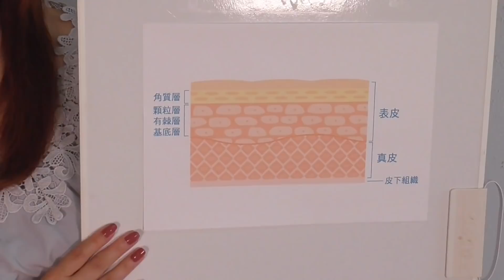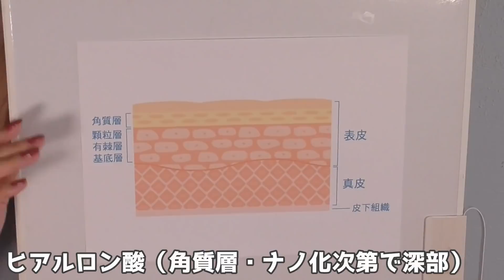【美容シリーズ第一弾】雑誌付録の人(芸人)が大正製薬アドライズをレビューする動画！基礎化粧品検証動画★第一弾★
※本日のキーワード：チュパカブラ

いつもご覧頂いて本当に感謝です((o´v`o)ﾉ♥♥

やぁぁぁっと美容動画でございます！！
何かのご参考にしていただけたら嬉しいです★
ちなみに、こちらシリーズ企画ですので、
第二弾・第三弾もあります(*ˊᵕˋ*)੭ ੈ

てかですね、スプリング回の動画はちょいまち！
只今絶賛編集なうでございます(;д;)

今日もお疲れ様でした！
皆様の明日が楽しい日でありますように( *ˊᵕˋ ) ⁾⁾♥♥

★大正製薬　アドライズ
アクティブローション120ml
アクティブクリーム30g
セットで初回半額3942円

--最近の動画--

【８月号＆ムック本】

【雑誌付録】SWEET(スウィート)美人百花BAILA(バイラ)エヴァンゲリオン★8月号2019年最新4冊レビュー★ムック本雑誌の付録紹介★リュック・バッグ・トート

【雑誌付録】MonoMax(モノマックス)増刊号・NIMES(ニーム)MILKFED(ミルクフェド)★8月号2019年最新4冊レビュー★ムック本雑誌の付録紹介★リュック・トートバッグ

【雑誌付録】steady(ステディ)大人のおしゃれ手帳INRED(インレッド)KANGOL(カンゴール)MOZ(モズ)★8月号2019年最新5冊レビュー★雑誌の付録紹介★リュック・バッグ

【雑誌付録】mini(ミニ)LANDBYMILKBOY・YouthLoser1997・PAUL・MOOMIN・SLY・日傘★8月号2019年最新7冊レビュー紹介★保冷トート・ムック本・リュック

【雑誌付録】SPRING(スプリング)＆ROSY(アンドロージー)otaniryuji(大谷りゅうじ)★8月号2019年最新4冊レビュー★ムック本雑誌の付録紹介★保冷バッグ・ショルダー

【雑誌付録】リンネル・SNOOPY＆FARON（スヌーピー＆ファーロン)SUPER HAKKA(スーパーハッカ)KBF★8月号2019年最新4冊レビュー★ムック本雑誌の付録紹介★保冷バッグ・ショルダー

【雑誌付録の人】あれから3週間、こころんは何故動画をアップできなかったのか？？

フリーＢＧＭ ＤＯＶＡ-ＳＹＮＤＲＯＭＥ様
魔王魂様